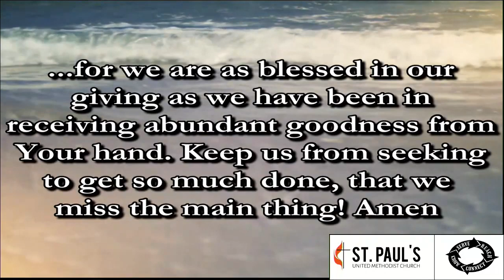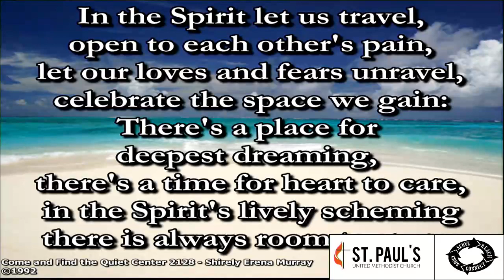March 17, 2019 Traditional